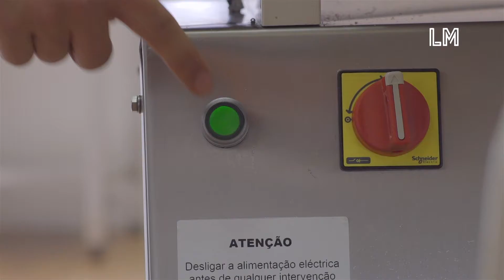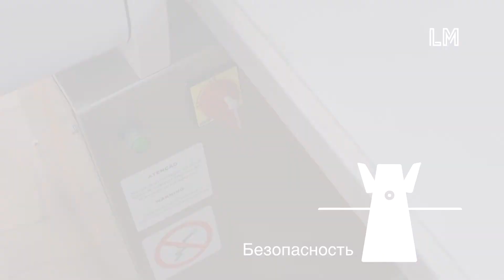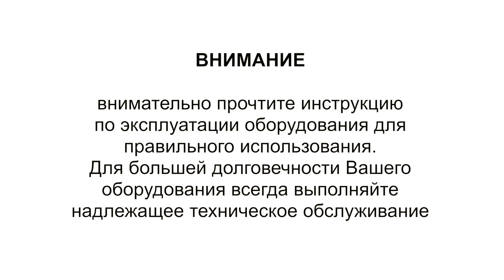FELINO видео учебник – Тестораскаточная машина LM – RU